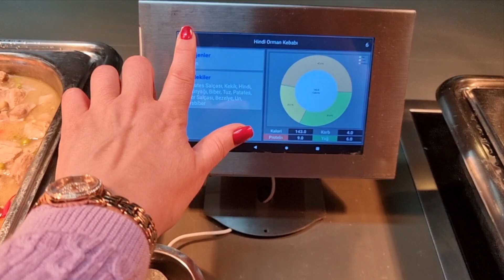Dinner at Barut Hemera 5* Side Turkey 2022. Ужин в отеле 5*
Aberdessen im Barut Hemera 5*. Dinner at Barut Hemera 5* Side Turkey 2022.